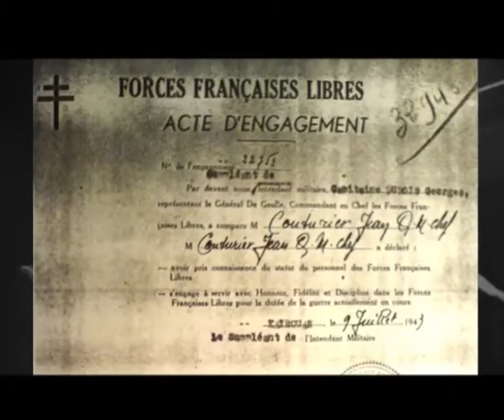Jean Couturier "je voulais vous dire" partie 2 sur 3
Film réalisé en 2007